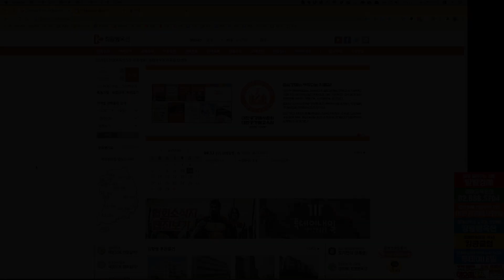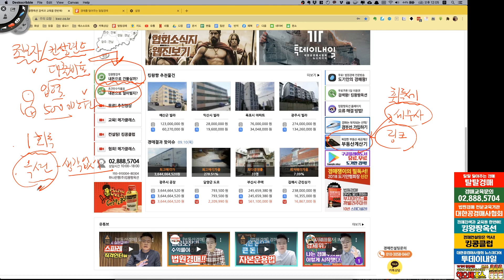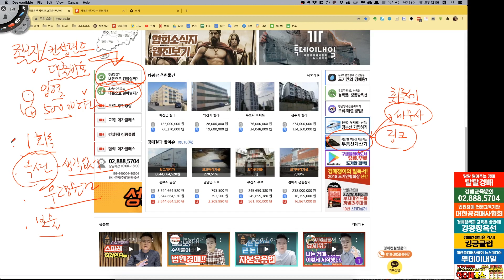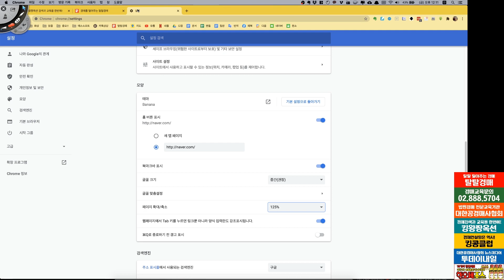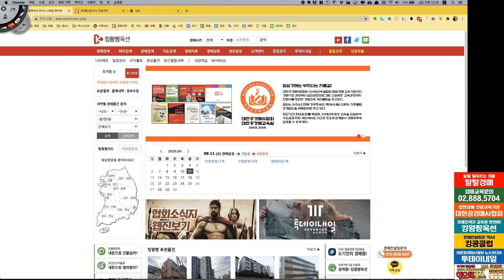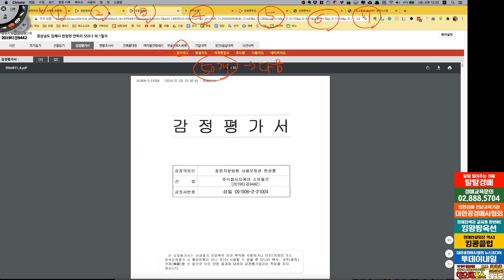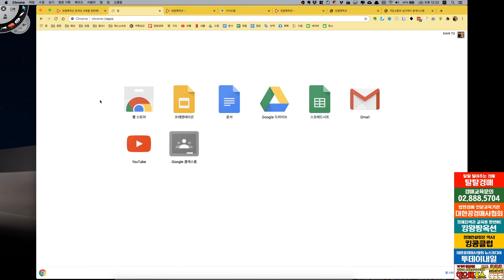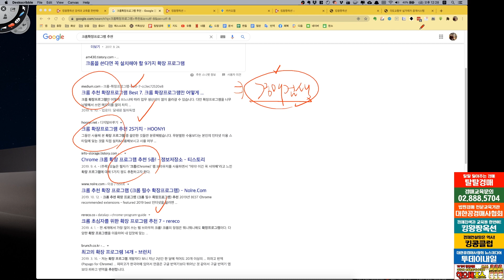[부동산경매] 이것만 알면 검색이 쉬워진다! 남녀노소 누구나 보고 배울 수 있는 크롬 브라우저와 추천 확장프로그램 (부동산)(구글)(인터넷)(교육)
경매뿐만 아니라 일상생활에서도 꼭 필요한
크롬 브라우저와 그에 추천하는 확장프로그램에 대한 강의 영상입니다.
컴퓨터 하나만 알아도 경매가 쉬워지는 세상입니다.
추가 강의를 듣고싶으신 분들은 아래 주소를 방문해주세요.

1) 대한공경매사협회 - 법원경매 전문교육기관 - kobid.co.kr
2) 킹왕짱옥션 - 법원경매공매정보 검색사이트 - kwz.co.kr
3) 투데이내일 - 대한공경매사협회 뉴스미디어 - todaynto.com
4) 행오버조스 - 미국1위 숙취음료.피로회복샷 - hangoverjoes.co.kr
5) 도씨네커피 - 협회가 본사에서 운영하는 커피숍